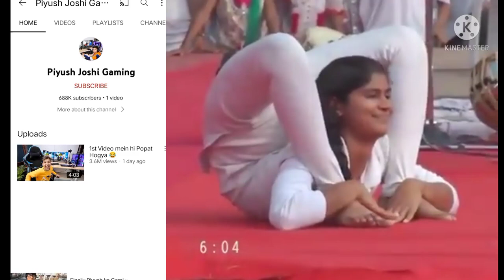😆Piyush Joshi Gamming Make World Record|| Piyush Gamming Roast